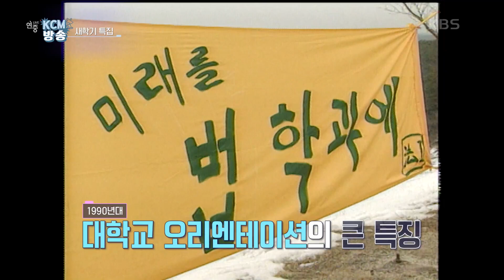[KCM 방송] 언제나 설레는 입학식! 이화여대 댄스팀과 함께 그 시절 입학식으로~ [연중 라이브] | KBS 220304 방송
[KCM 방송] 언제나 설레는 입학식! 이화여대 댄스팀과 함께 그 시절 입학식으로~